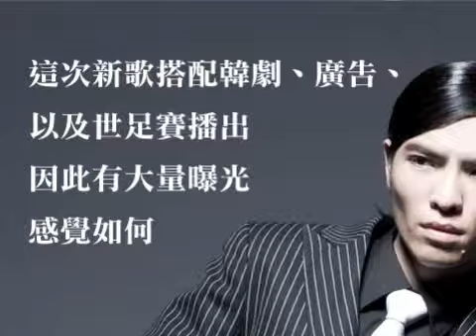蕭敬騰記者會接受記者訪問